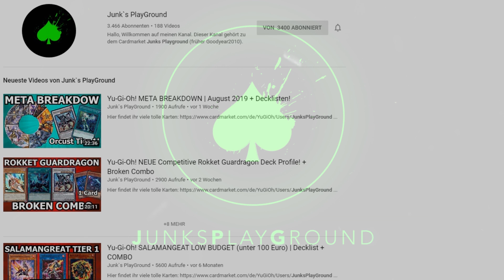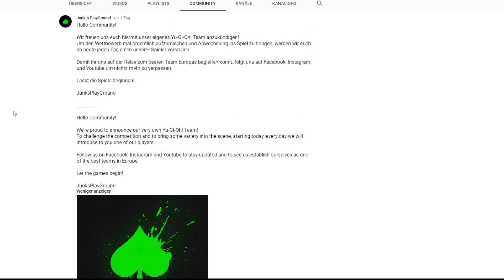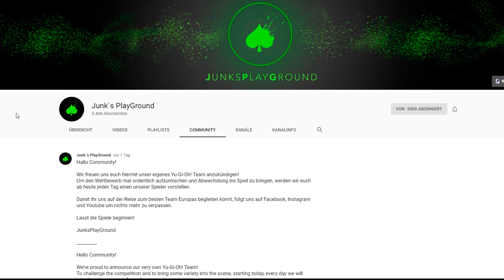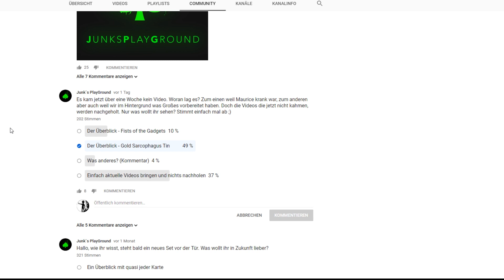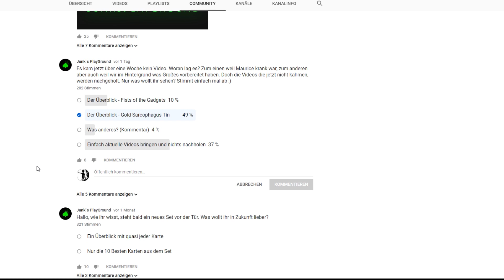Was war los? Das neue Yu-Gi-Oh! Team! Wie geht es weiter?